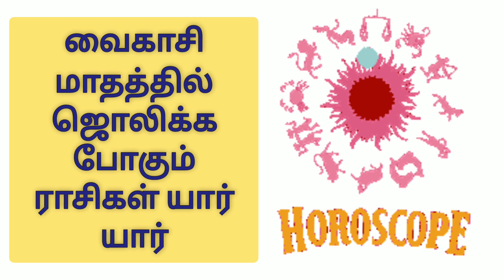vaikasi month suriya peyarchi - அதிர்ஷ்டம் குவிய போகும் 4 ராசிகள்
மே 15 2023 வைகாசி மாதம் சூரிய பகவான் மேஷ ராசியில் இருந்து ரிஷபத்திற்கு பெயர்ச்சியாகிறார்.

அந்த வாரத்தில் வரும் முதல் ஞாயிற்றுக்கிழமை சூரியனார் கோயிலுக்கு சென்று வந்தால் பல கோடி புண்ணியம் கிடைக்கும்